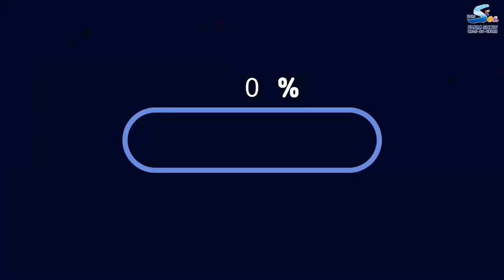[국제커플]러시아에서는 해산물을 먹지 않았던 아내의 해산물 요리실력은..?(Feat.씨푸드레시피챌린지)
안녕하세요, 민부부입니다.

이번에는 코로나로 위축된 국내 양식수산물 소비 활성화를 위해 양식수산물 식재료를 사용하여 씨푸드레시피챌린지에 참여하게 되었습니다.
씨푸드레시피챌린지는 해양수산부, 채널A, 동아일보가 주최하는 캠페인입니다.
연말에 가족들과 모여 국내양식수산물로 음식을 만들고 영상도 남기셔서 캠페인에 참여하시면 좋은 추억이 될 것 같습니다.

자세한 사항은 아래 링크를 참조해주세요~ :)

2020 Sea Farm Show 해양수산·양식·식품박람회